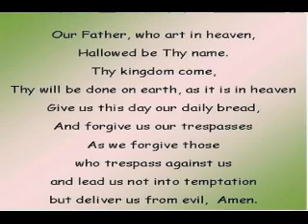CTN Morning Show, 3/31/15 - Holy Week Tuesday